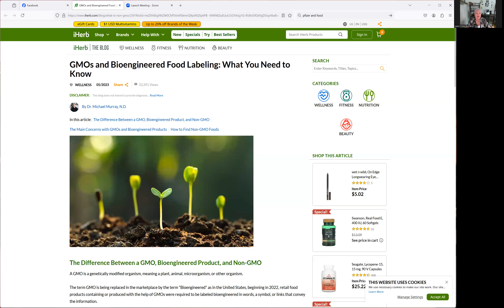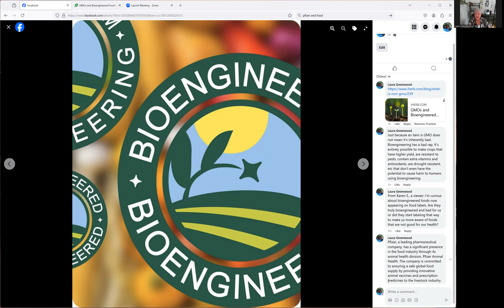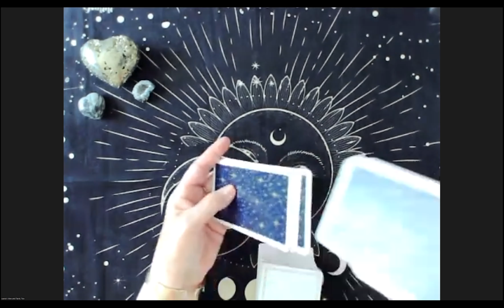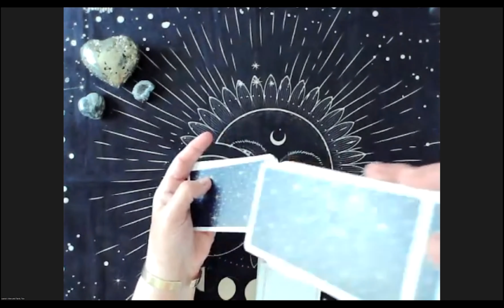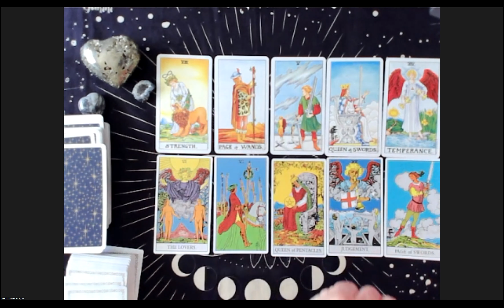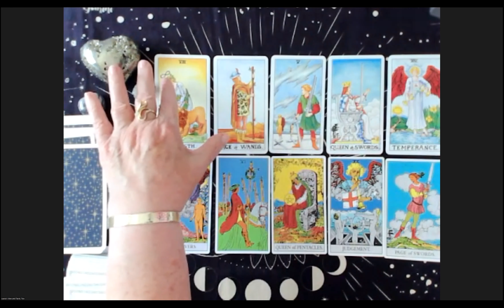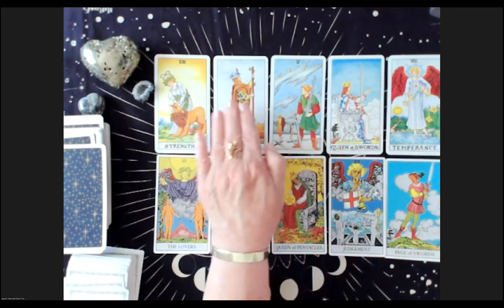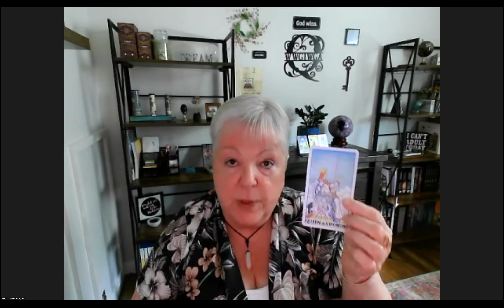US Food Supply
With the help of the Universe, we compared bioengineered food products with the overall food supply in the United States.